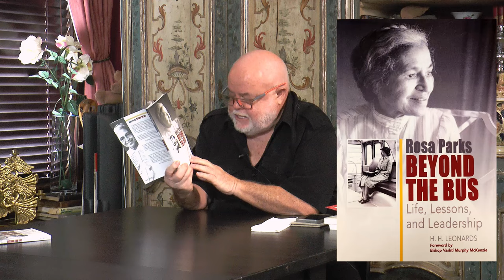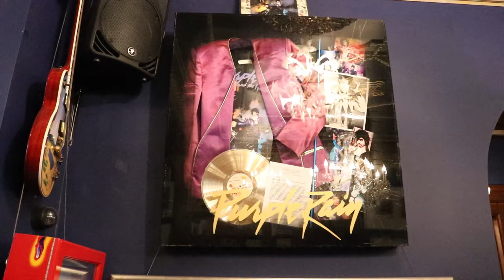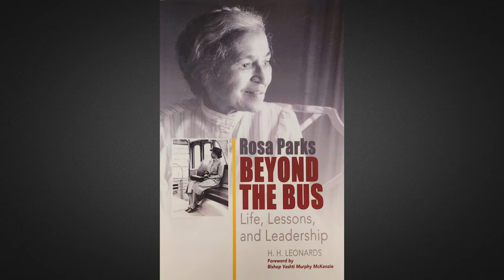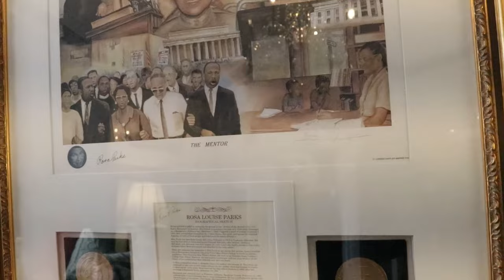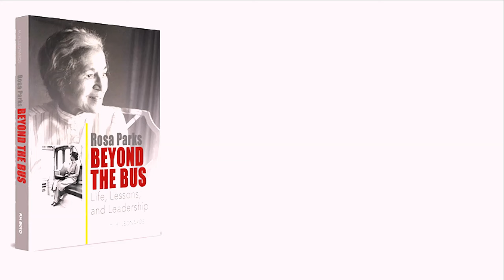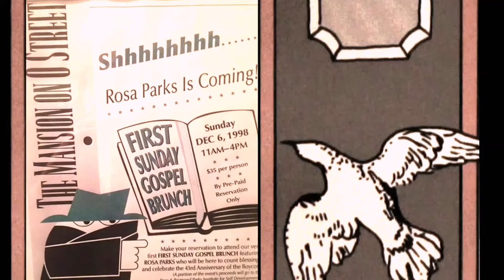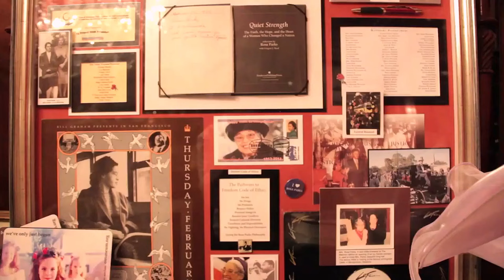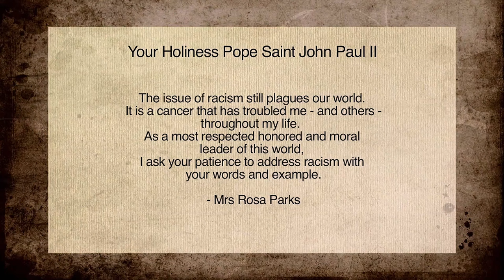The Mansion on O Street on Rock Newman 2.0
In this episode of Rock Newman 2.0, we peer into the remarkable journey of H.H. Leonards, the visionary behind "The Mansion on O Street" (also known as "O Museum in The Mansion"). Ms. Leonards embarked on her venture in 1980 with nothing but sheer determination, no financial backing, no prior business or artistic expertise, and purchased the properties that now form the iconic "O Museum in the Mansion" and the revered Rosa Parks Safehouse using credit card cash advances.

Despite humble beginnings, O Museum has garnered acclaim, being dubbed the Coolest Place in DC by booking.com, listed among the Top 5 historic venues to explore by Smithsonian Magazine, and ranked among the Top 7 Hotels in DC by Forbes. Its immersive setting has captivated audiences from around the world, featured in various media including The Travel Channel's Mega Mansions. Boasting over 100 rooms and 80 secret doors, "The Mansion on O Street" promises one of the most distinctive experiences globally, where visitors tread in the footsteps of presidents, civil rights icons, scholars, artists, and countless others who have left their mark.

H.H. Leonards' diverse career, spanning roles from nanny to librarian, dishwasher to mental hospital caretaker, waitress to short-order cook, all laid the groundwork for her ultimate calling. Join us as we converse with "H" (as she is affectionately known) within the historic confines of the Mansion, exploring her visionary perspective and her profound connection with Civil Rights Legend, Rosa Parks. Reflecting on her journey, Ms. Leonards eloquently remarks, "For me, life is simple. The future is shaped by each of us who contribute to it. Today, it's crucial to recognize that we're all interconnected, whether renowned or anonymous, creators or recipients. We inhabit this world together."